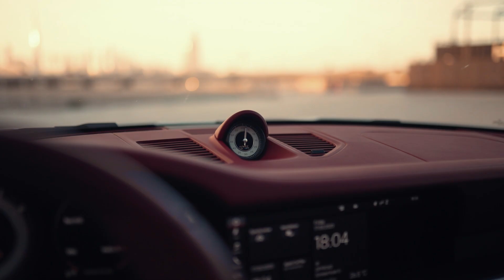PORSCHE 911 TURBO S | Car Rental in Dubai (UAE)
Porsche 911 Turbo S for rent!
Year: 2020
Color: White
0-100 km/h: 2.7 sec
Engine: 650 HP
Seats: 2+2
Max speed: 330 km/h

Luxury car rental in Dubai